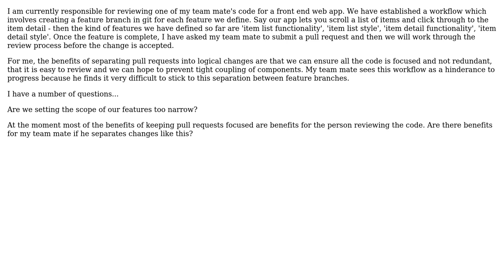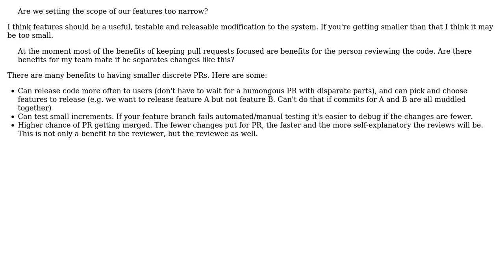Software Engineering: Benefits for the developer of separating pull requests by logical change?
With thanks & praise to God, and with thanks to the many people who have made this project possible! You are responsible for your own actions.